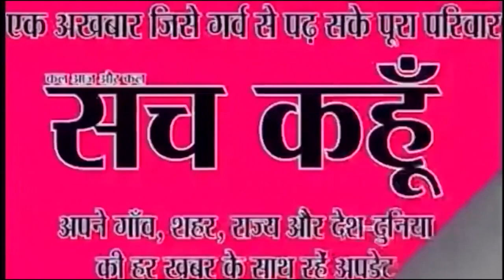आज की पांच बड़ी खबर | 28-9-2019 | SACH KAHOON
आज की पांच बड़ी खबर